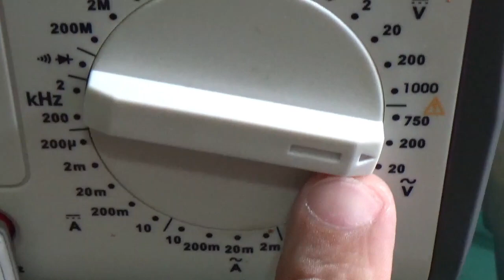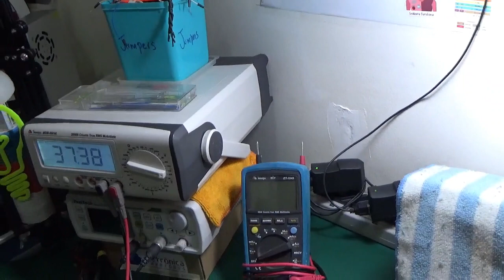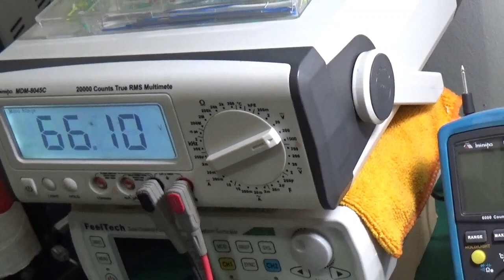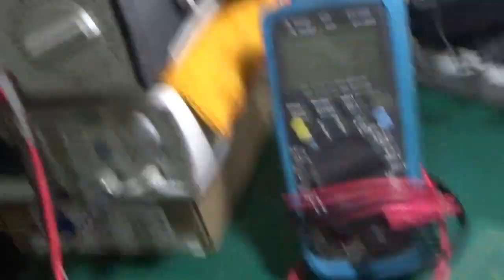✅ "REPARO EMERGENCIAL" E RÁPIDO DE LÂMPADAS DE LED 💡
Neste video, completamente "inesperado" diga-se de passagem, tivemos a surpresa de ter a única lâmpada de led do banheiro queimando! o.O

Como a esta hora da noite se torna inviável e até quase impossível por aqui de sairmos para comprar uma lâmpada nova, fora o detalhe de não termos velas (risos) em casa para "iluminação de emergência", então, o lance é tentar consertar, reparar a dita cuja, sim, a bendita lâmpada led que depois de 3 anos, puff! Queimou! :(

Neste video pegamos a lâmpada e damos uma breve analisada em seu circuito interno. Depois disso, mostramos como realizar esse REPARO EMERGENCIAL e finalmente, deixamos de depender de velas, fósforos e até ficar sem "luz", pois a nossa lâmpada "magicamente volta a vida"! :))

Quer saber mais? Quer ver os DETALHES? Então clica em Play e "vombora" pro video!